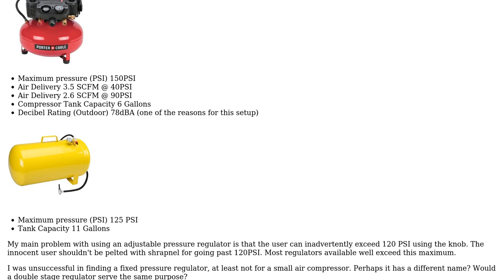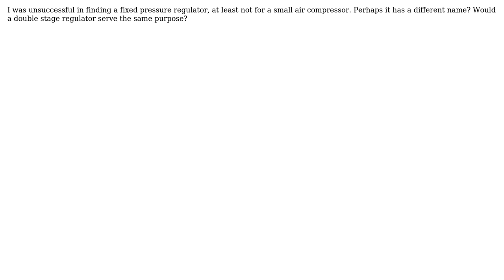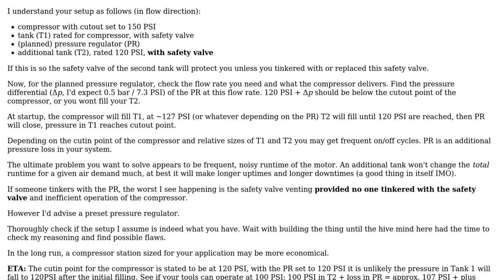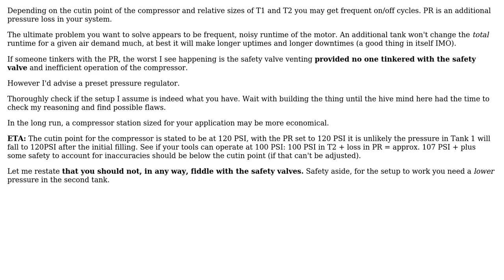Engineering: How do I limit the pressure of a tank to a fixed PSI? (2 Solutions!!)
Engineering: How do I limit the pressure of a tank to a fixed PSI?

With thanks & praise to God, and with thanks to the many people who have made this project possible! | Content (except music & images) licensed under CC BY-SA | Music | Images & others | With thanks to user user148298 user mart user ChemE mang and the Stack Exchange Network Trademarks are property of their respective owners. You are responsible for your own actions.